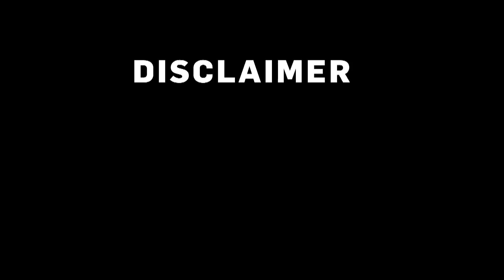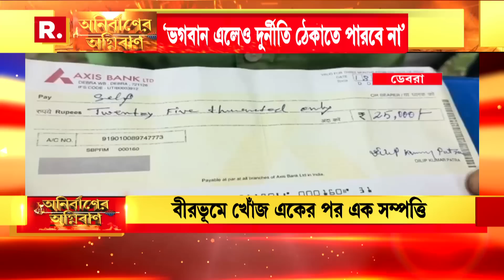Anirbaner Agniban I 'দুর্নীতি সঙ্গদোষে, আটকাতে পারব না' | দুর্নীতি মোকাবিলায় 'অসহায়' মুখ্যমন্ত্রী?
রিপাবলিক স্বাধীন।
রিপাবলিক নির্ভীক।
আপনিই রিপাবলিক।